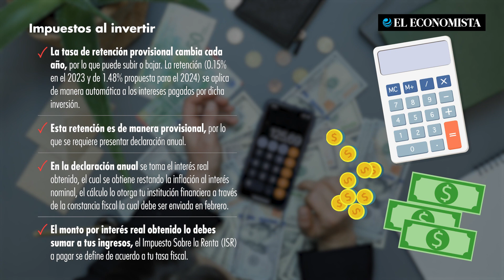¿Quieres saber más sobre la propuesta de aumento en retención de Cetes?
Este incremento no constituye un alza de impuestos para los inversionistas, dijeron especialistas; se debe presentar declaración para pagar el impuesto sobre el interés real.